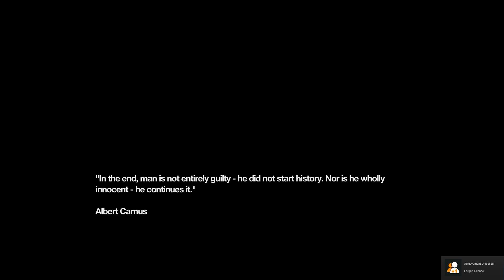Remember Me Ep 02 - The Remix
We pull off the greatest Remix of Wrap history and trick Olga, A legendary bounty hunter, to join us. Also, we get more familiar with the combat system.